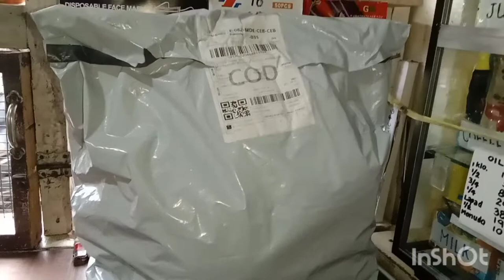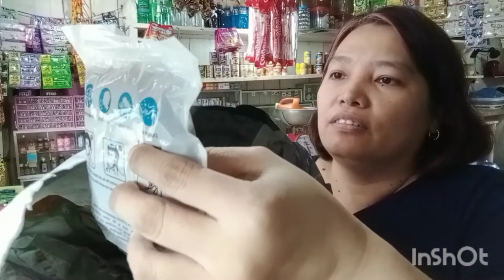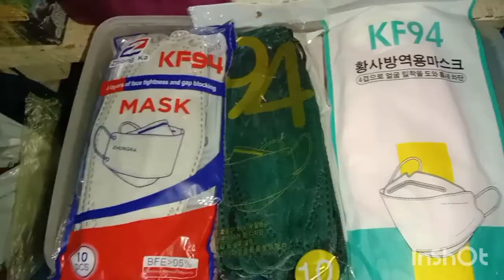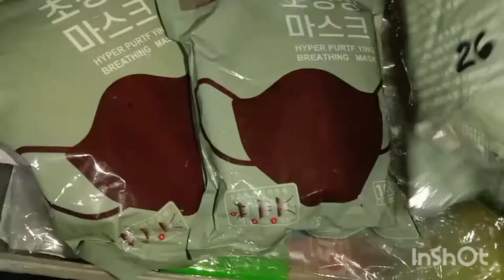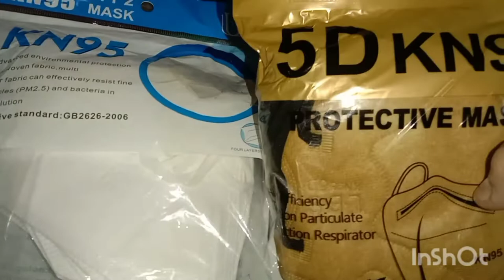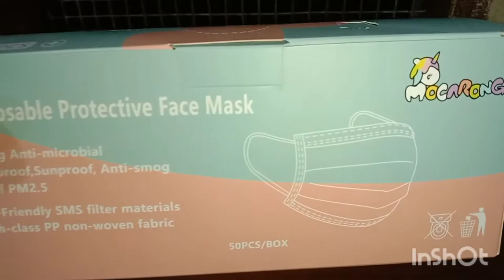Magkano ba ang kita sa facemask?